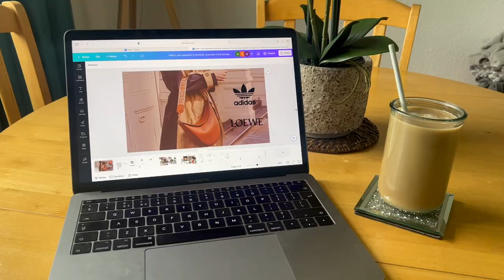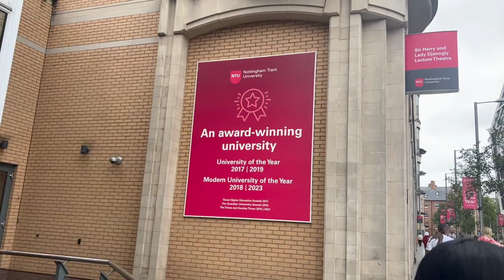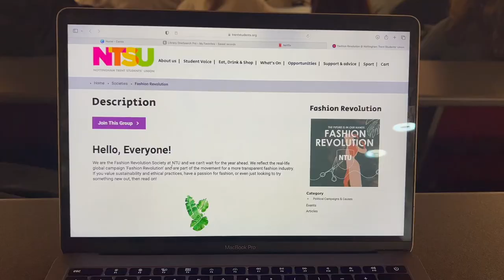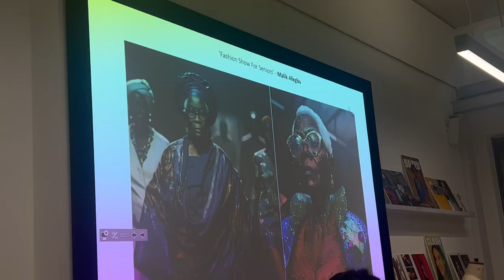Week In The Life of a MA Fashion Marketing student at NTU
I decided to record my second week of my MA Fashion Marketing course at Nottingham Trent University. I have thoroughly enjoyed it so far! With work and uni, I currently haven't sorted a good work-life balance. However, hopefully in the upcoming weeks this will begin to change.

Thank you very much for watching and have a lovely day!!